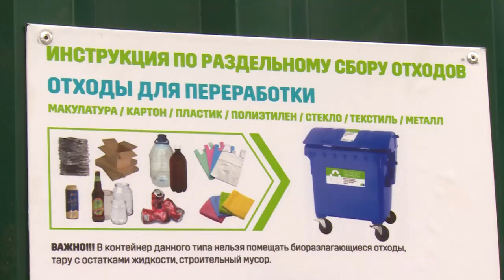Как будут мусор вывозить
В администрации Щёлковского района прошло совещание с представителями садовых и дачных кооперативов, а также бюджетных организаций, посвящённое вопросам взаимодействия с компанией «Хартия» – региональным оператором по обращению с твёрдыми коммунальными отходами.